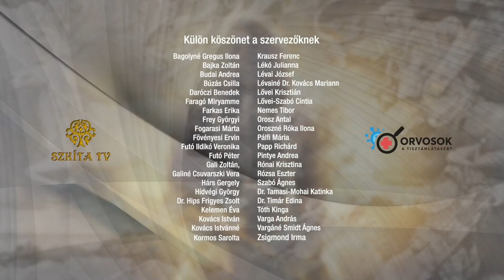Dr. PÓCS ALFRÉD - Legyenek újra a szkíták hatalmon az egész világon 15. ea.